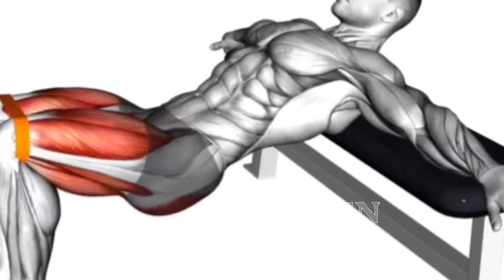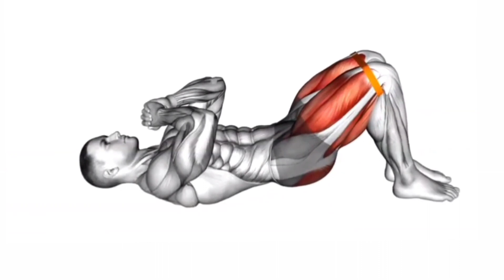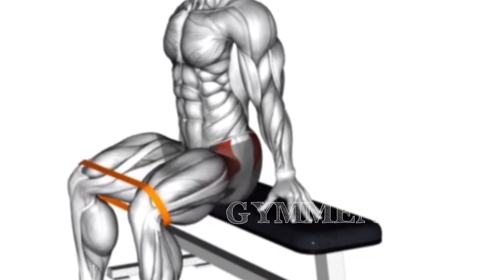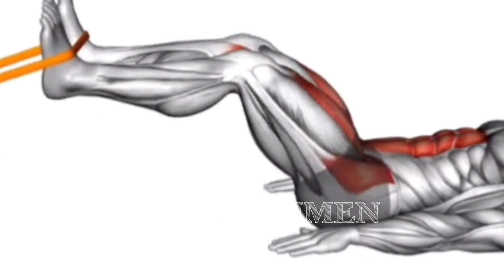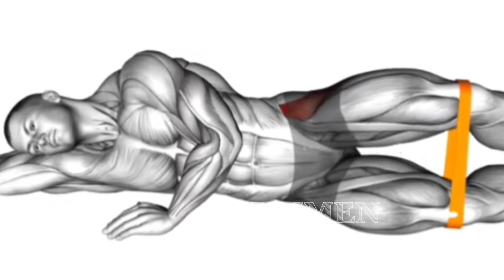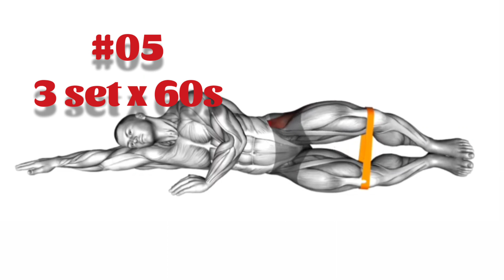BOOST YOURPERFORMANCE IN BED Best exercises for men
GYM MEN, hướng dẫn tập thể hình xây dựng cơ thể săn chắc hoàn hảo và sức khỏe nhất.